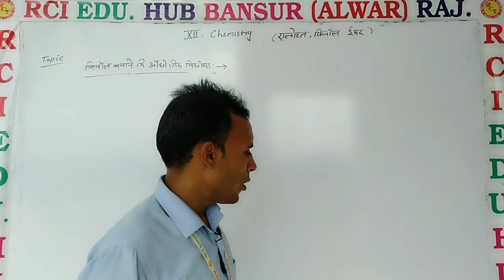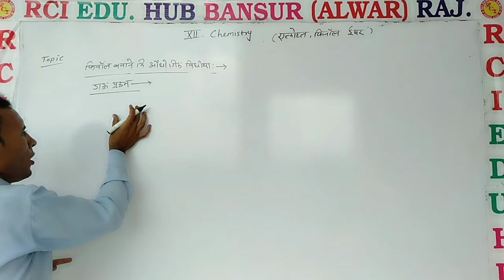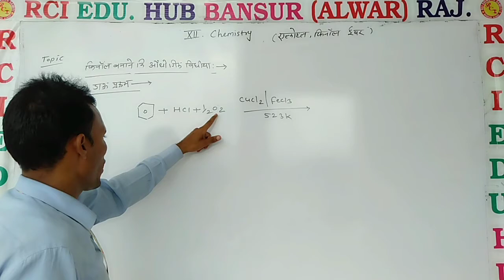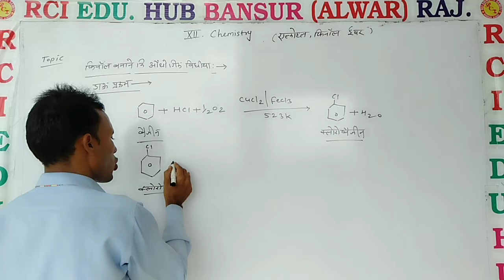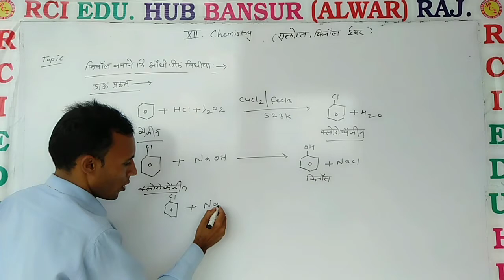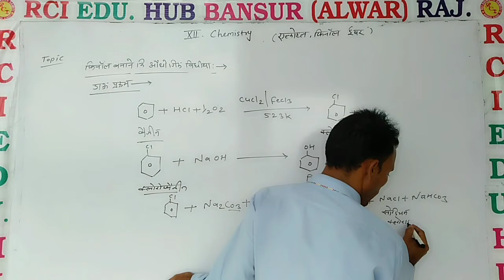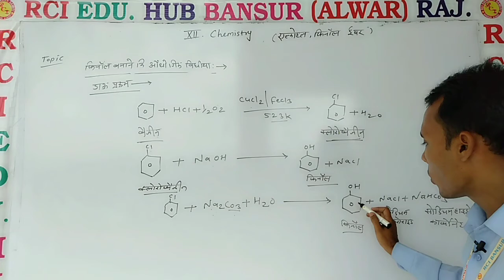from salisilic acid 12th ll Rci Edu. Hub Bansur Alwar Raj. ll BY POORAN SIR